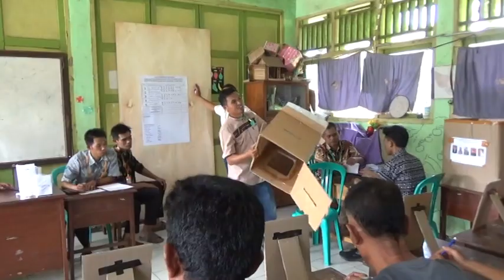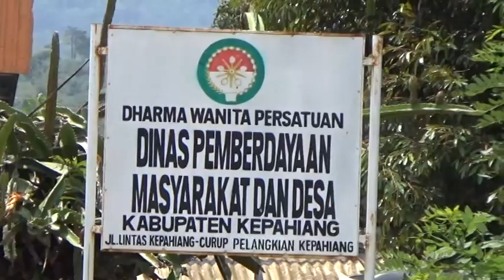Masa Kerja Diperpanjang, Pelantikan BPD Terpilih Ditunda 2 Tahun